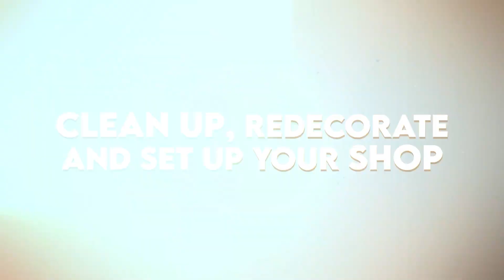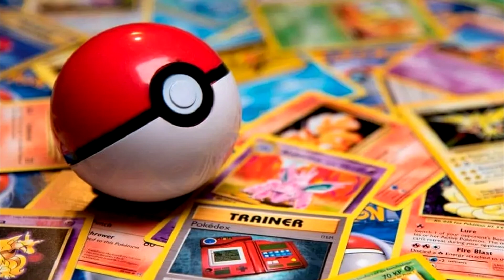Reseña: Aquarist ¿Vale la Pena? | Es De Gamers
Aquariste es un juego indie que me llamó la atención desde un inicio, un juego bastante tranquilo pero con una dinámica muy entretenida, armar tus propias peceras y acuarios. Algo así como un tamagotchi acuático.